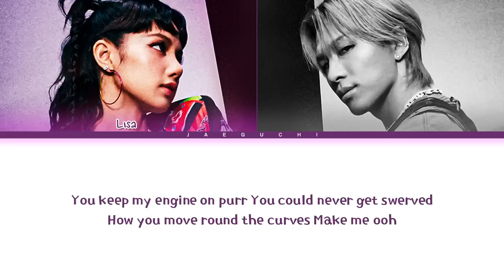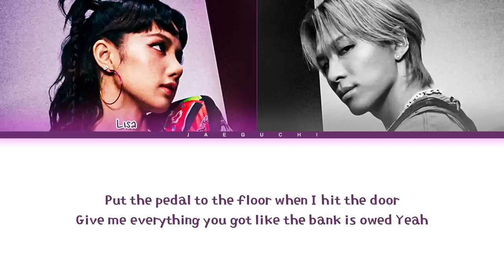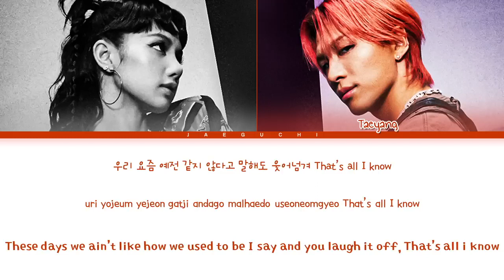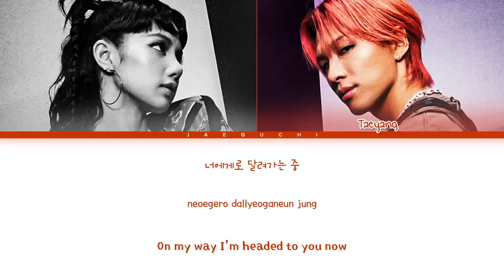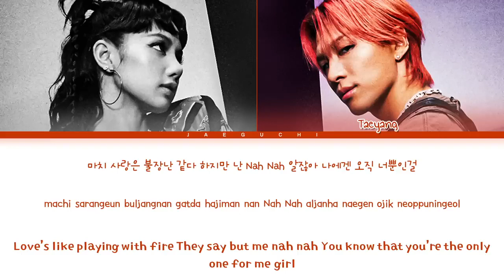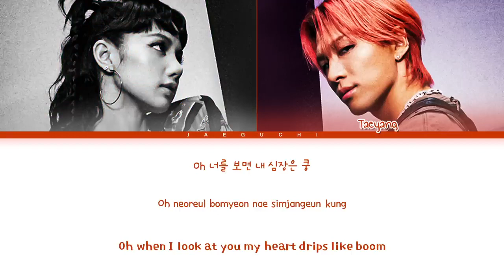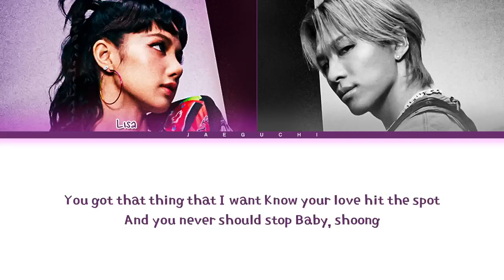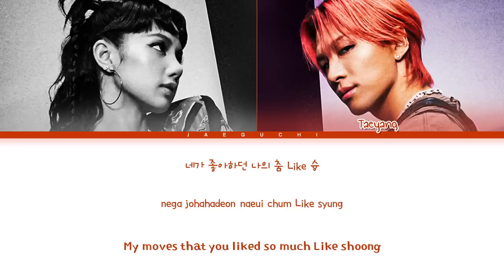[1 HOUR] TAEYANG ‘Shoong! (feat. LISA of BLACKPINK)’ Lyrics (태양 리사 슝 가사) (Color Coded Lyrics)